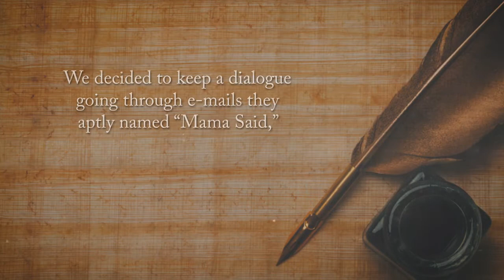Mama's Pearls: Thoughtful devotionals about everyday life by Diana Brown